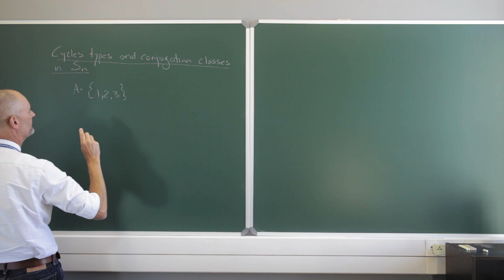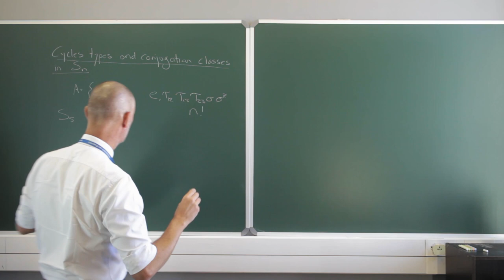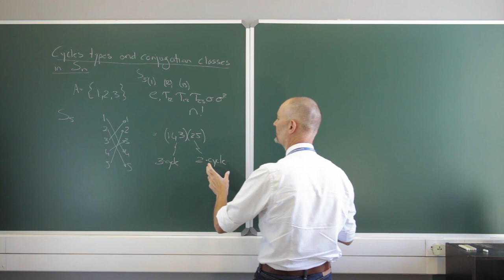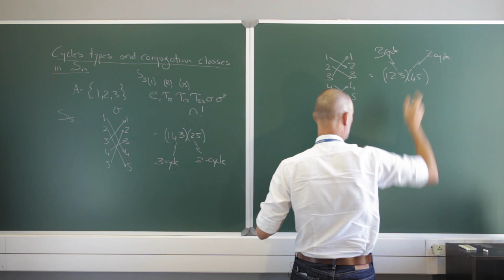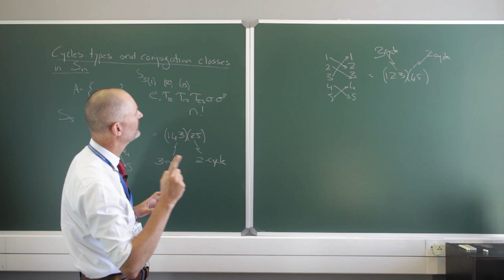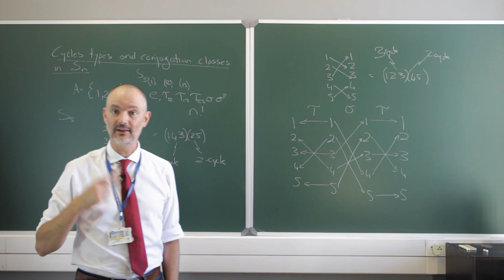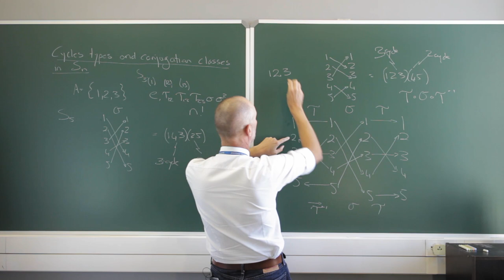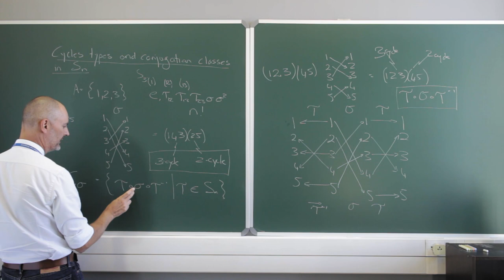Cycle types and conjugacy classes of the symmetric group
Cycle types refer to the order of the cycles that a permutation can be decomposed in.  The symmetric group gives us another way to examine this topic and how it relates to conjugation classes.